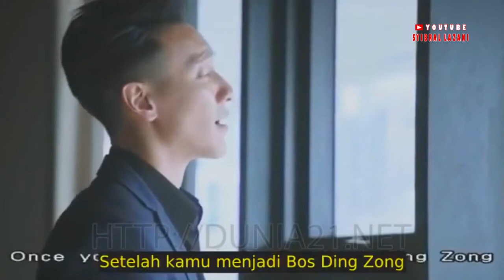alur cerita film mandari perebutan wilayah kekuasaan